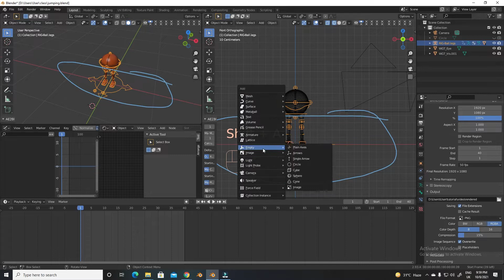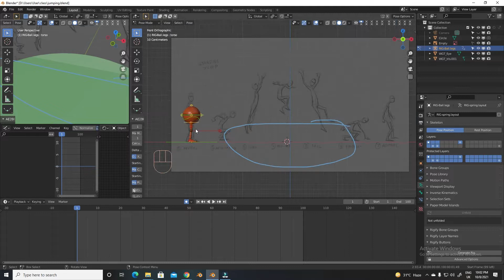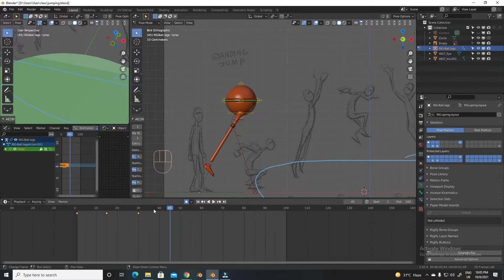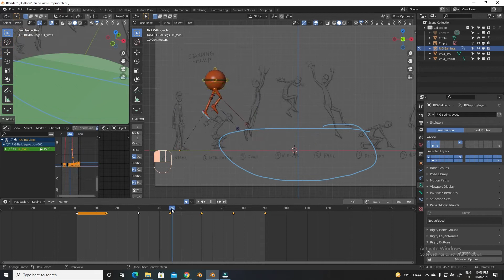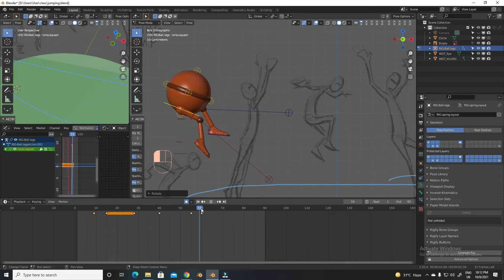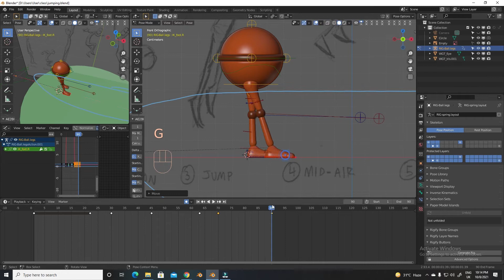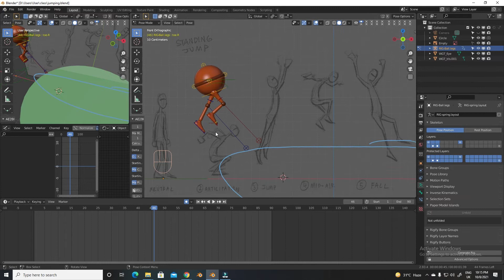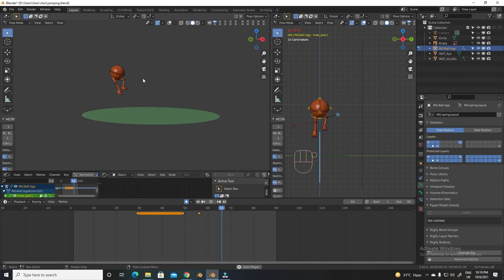Blender Tutorial Bangla - Jumping Animation || ব্লেন্ডার বাংলা টিউটোরিয়াল || 3D Animation Tutorial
Blender Tutorial Bangla - Jumping Animation || ব্লেন্ডার বাংলা টিউটোরিয়াল || 3D Animation Tutorial -Basic

This is a Blender Tutorial for belnder bigenners who intends to learn 3D animation from scratch with the help of Blender. Here i represent you the Jumping Animation which i made for absolute bigenners. basically there are lots of blender tutorial in the web, but very few blender tutorial are as efficiant for the biggeners of blender. here i tried to split everything parts by parts so an absolute bigenner can learn things from scratch with this blender tutorial. Here i also have shown the drawing of basic walk mechanics where we can see the breakdown of walking movement and also the body mechanics. This video is actually made for those who speak bangla or
 understand bangla and are looking for blender tutorial in bangla. This video was made using Blender 2.9 and rendered in Blender workbench.

এটি Blender এর প্রাথমিকদের জন্য একটি ব্লেন্ডার টিউটোরিয়াল যারা ব্লেন্ডারের সাহায্যে শুরু থেকে থ্রিডি অ্যানিমেশন শিখতে চায়। এখানে আমি দেখানোর চেষ্টা করেছি Jumping Animation,  যা শুধুমাত্র বিগেনার দের জন্য তৈরি করেছি। মূলত ওয়েবে প্রচুর Blender Tutorial  আছে, কিন্তু খুব কম Blender Tutorial বিগেনার দের জন্য কার্যকর। এখানে আমি সবকিছুকে পার্টস দ্বারা বিভক্ত করার চেষ্টা করেছি যাতে যেকেউ এই Blender Tutorial এর সাহায্যে স্ক্র্যাচ থেকে জিনিস শিখতে পারে। এখানে আমি মৌলিক লাফ দেয়ার মেকানিক্সের অঙ্কনও দেখিয়েছি ওয়েব থেকে, যেখানে আমরা লাফ দেয়ার ভাংগি এবং বডি মেকানিক্স দেখতে পাই। এই ভিডিওটি আসলে তাদের জন্য তৈরি করা হয়েছে যারা বাংলা বা
 বাংলা বোঝেন এবং বাংলায় Blender Tutorial খুঁজছেন। এই ভিডিওটি ব্লেন্ডার 2.9 ব্যবহার করে তৈরি করা হয়েছে এবং Blender ওয়ার্কবেঞ্চে রেন্ডার করা হয়েছে।

0:00 - Intro
0:30 - reference image Source
0:45 - placing reference image
2:20 - Starting of the Animation
5:30 - adding detail on the Basic Animation
10:22 - adding more detail
11:30 - rendered video

Interested to learn more? Be a pro in Blender. Join our advance course!
You can learn more about Blender, there are lots of fun stuffs going on there. We will learn how to start from basic and get to the mountain. We will learn advanced modeling, advanced texturing, advanced rigging, advanced animation and also how to do postproduction works on after effect. So, what's making you late?

See our latest CGI VFX film from here

See our CGI VFX about Plants VS Zombies film from here

watch the walk cycle from here